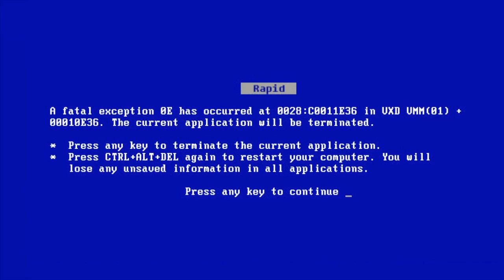Nana does Windowz: online poetry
is it the wind
or is my loaf
who's knocking at my windows
if it's a bird let it come in and sing a song to ash
if it's the wind let it come in with all his perfumes
but if is my loaf tell him he came too late
and keep my windows shuttered